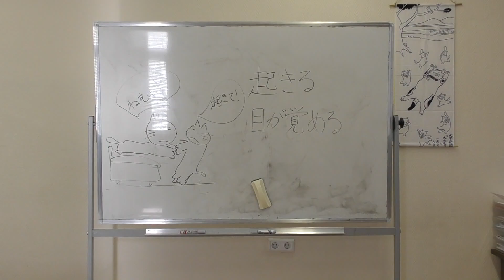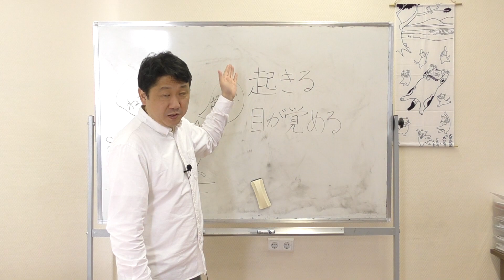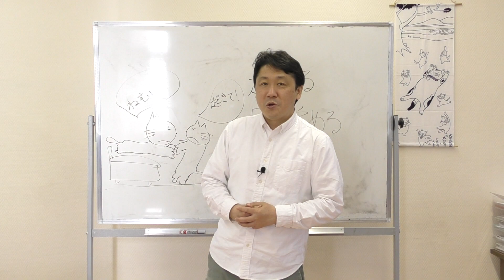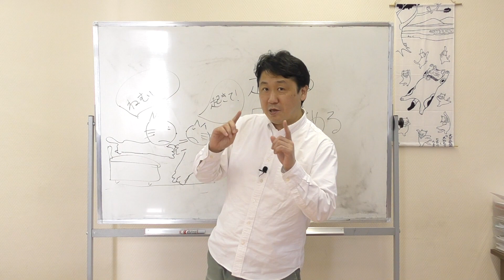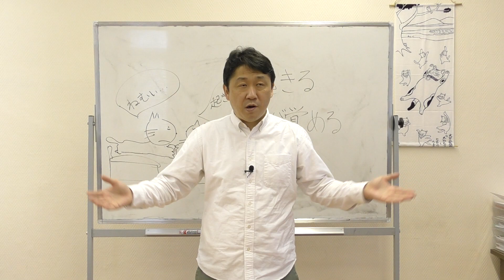「起きる」はпросыпаться? 【Грамматика】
Идет набор в онлайн-группы японского языка!

Если вы хотели выучить японский язык, сейчас самое время начать! В связи со сложившейся ситуацией многие вынуждены оставаться дома, но это время также можно потратить с пользой!